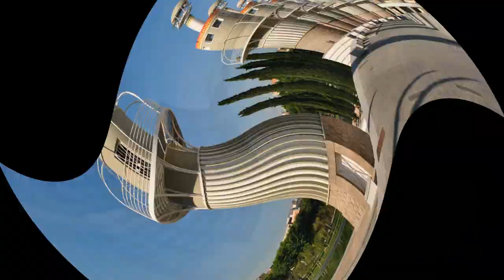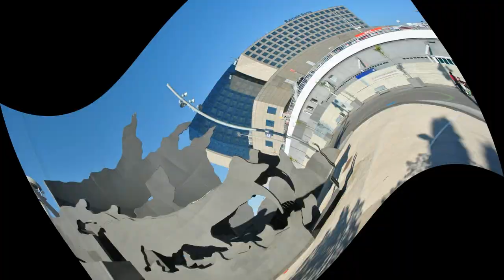Parc de l'Espanya Industrial Barcelona ☕ HD 1080p